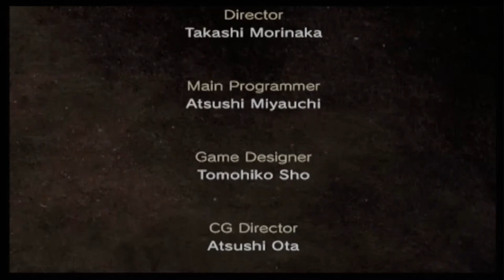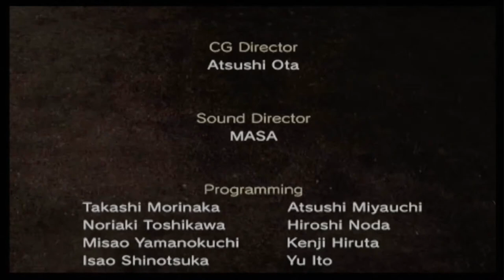Dynasty Warriors 5: Xtreme Legends | Zhang Liao/Guan Yu Musou Modes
I don't really like playing as Guan Yu, but Zhang Liao is a lot of fun. Guan Yu has a pretty unique voice in this game and a unique stage, so we'll have that to look forward with him. I'll play Zhang Liao first.